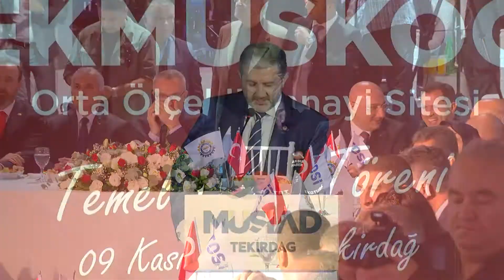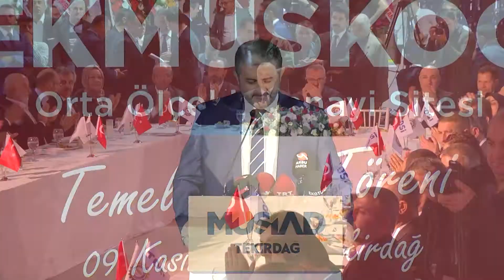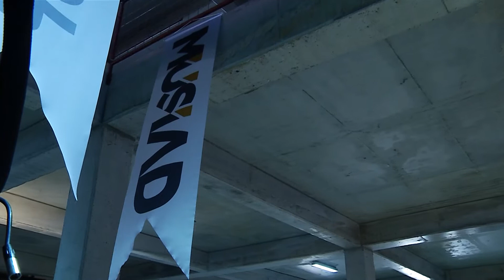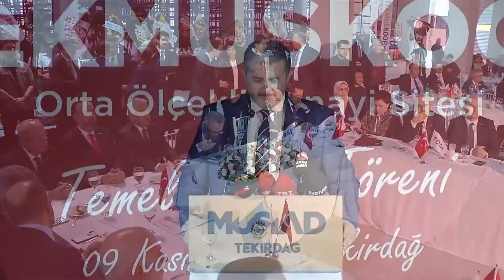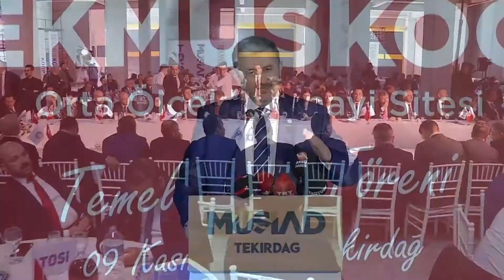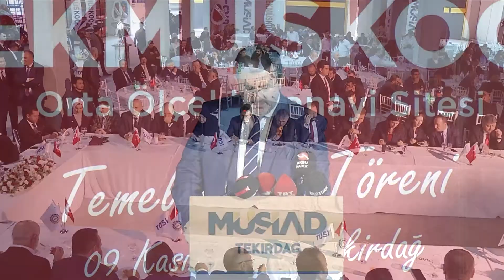TEKMÜSKOOP Temel Atma Töreni - MÜSİAD Genel Başkanı Abdurrahman Kaan'ın Konuşmaları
Tekirdağ'ın Ergene ilçesinde Cumhurbaşkanlığı Strateji ve Bütçe Başkanı Naci Ağbal, Genel Başkanımız Abdurrahman Kaan, Tekirdağ Valisi Aziz Yıldırım, Tekirdağ Büyükşehir Başkanı Kadir Albayrak, Üretim ve Ticaret Planlama Üst Kurul Başkanımız Dr. Oktay Dede, Çevre ve Şehircilik Eski Bakanı Fatma Güldemet Sarı, Genel Merkez heyetimiz, MÜSİAD Tekirdağ Yönetim Kurulumuz, iş ve siyaset dünyasının önde gelen isimleri ile değerli üyelerimizin katılımıyla gerçekleştirilen MÜSİAD Orta Ölçekli Sanayi Siteleri projesinin ilki olan Milli Üretim Üssü TEKMÜSKOOP'un resmi temel atma töreninde Genel Başkanımız Abdurrahman Kaan'ın konuşmaları.